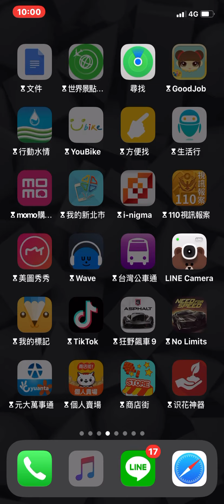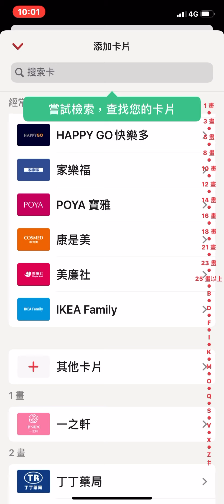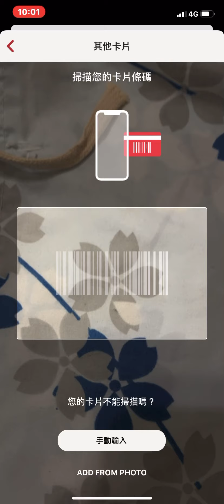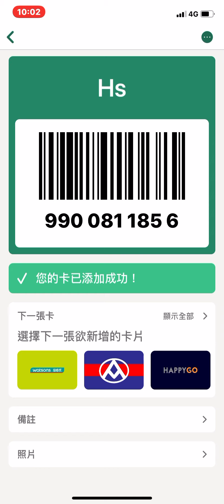APP｜如何把所有的會員卡放到手機裡｜IOS APP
會員卡放到手機裡